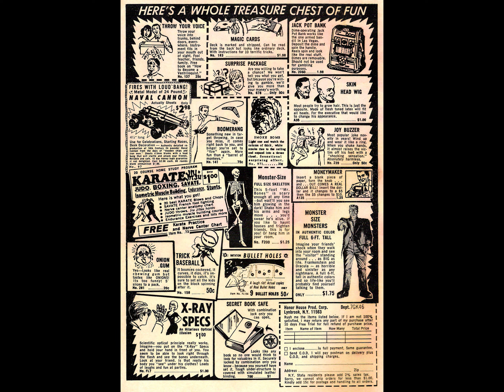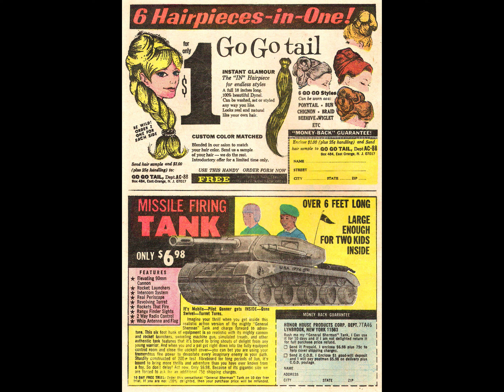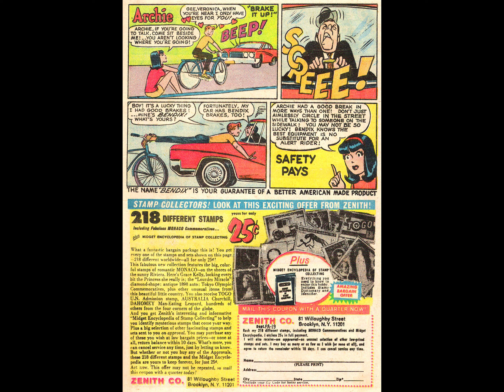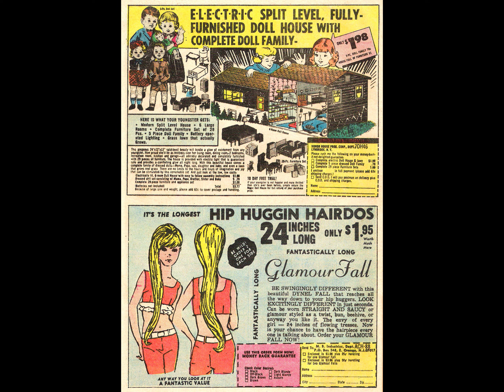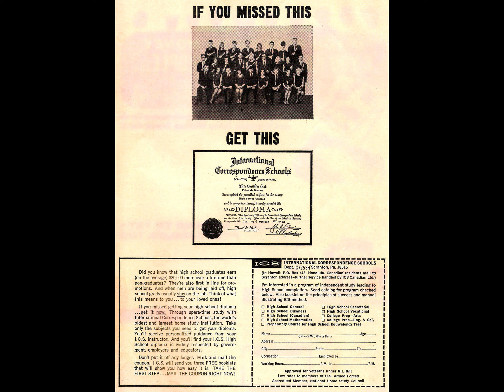Archie's Girls Betty And Veronica 155 [comic book]